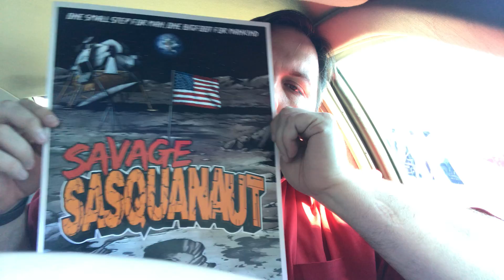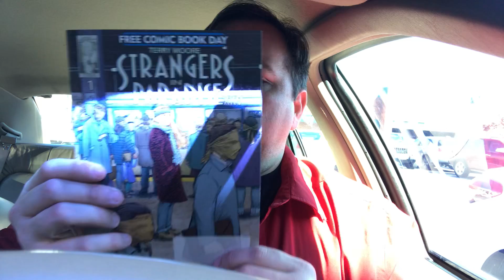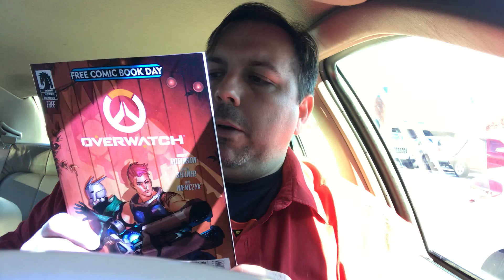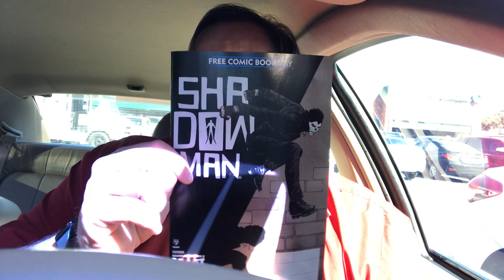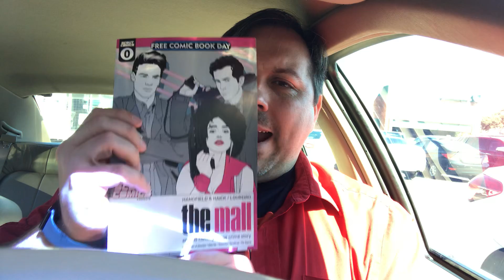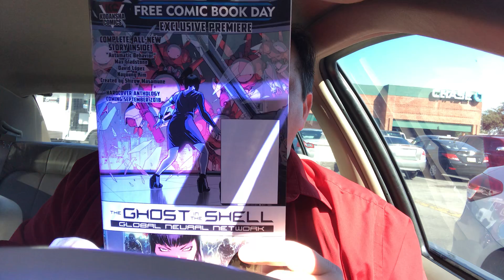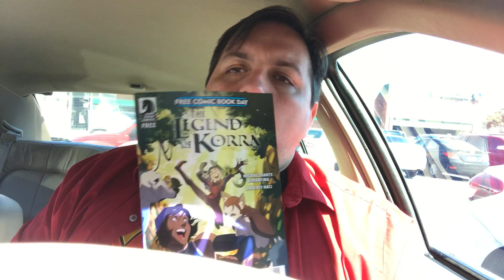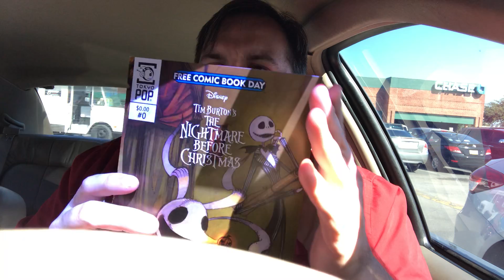Free Comic Book Day Comics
Here is what’s available this year (Part 1)